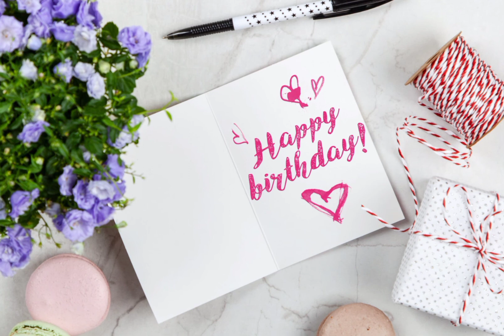ALL videos songs all tayap